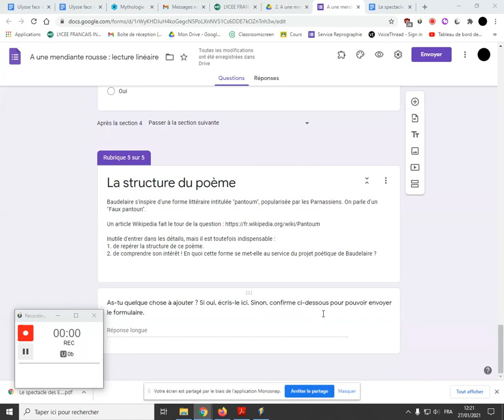A une mendiante rousse - lecture linéaire - étape 1